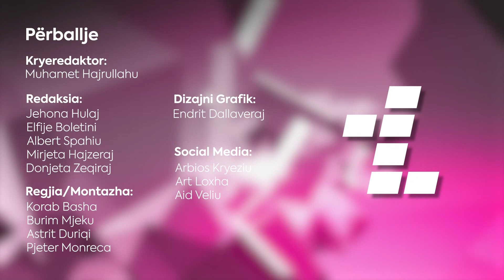Rashit Qalaj nga PDK flet për sigurinë në vend